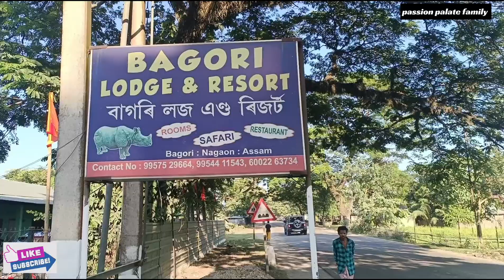Guwahati to Kaziranga Journey|গুয়াহাটি থেকে কাজিরাঙ্গা🦏🐘🐯🦛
Guwahati to Kaziranga Forest Journey|গুয়াহাটি থেকে কাজিরাঙ্গা🦏🐘🐯🦛|travel travelvlog kaziranga vlog familyvlog dailyvlog viralvlogs,|passion palate Bengali family vlog! family vlog! daily family vlog! Vlog video! bengali vlog video! lifestyle vlog! kids vlog video! bangla vlog! vlog! video!

family vlog! daily family vlog! vlog video! Bengali family vlog! lifestyle vlog! bangla vlog! kids vlog video!